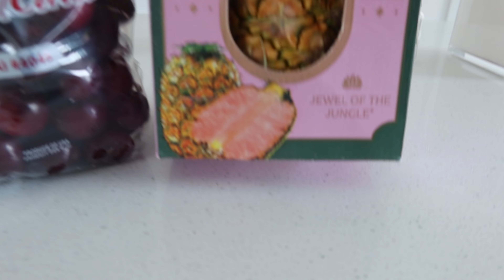HOME VLOG: mdw on the lake, farmers market, photoshoots, friends in town 👙🍸💌🍋🦞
Amazon Storefront